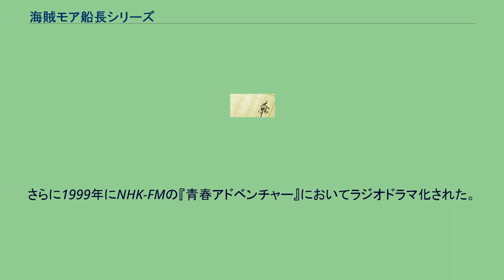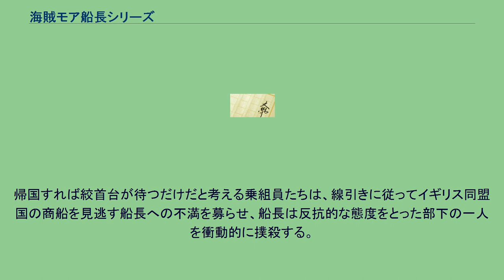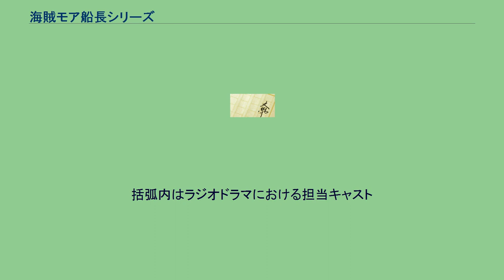海賊モア船長シリーズ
『海賊モア船長シリーズ』（かいぞくモアせんちょうシリーズ）は、多島斗志之による海洋冒険小説である。
「海賊モア船長の遍歴」は1995年から『小説中公』で連載が始まり、1998年に単行本化された。
また「このミステリーがすごい! 1999年版」で17位にランクインした。
さらに1999年にNHK-FMの『青春アドベンチャー』においてラジオドラマ化された。
続編となる「海賊モア船長の封印」が2004年1月から『小説すばる』に掲載され、2005年に「海賊モア船長の憂鬱」と改題して単行本化された。
1696年、イギリス国王ウィリアム3世からの特命を受け、キッド船長率いる武装船「アドヴェンチャー・ギャレー」は海賊討伐の航海へと旅立った。
イギリス東インド会社に勤めていたジェームズ・モアは、海賊との内通を疑われて解雇され、さらに妻を亡くして失意の底にあったが、旧知の仲である船員・大樽の紹介でアドヴェンチャー・ギャレーに乗り込んでいた。
国命の元に出帆したものの、イギリス出国前には海軍に水夫を徴兵され、海へ出てからは嵐に遭い、先へ進めば熱病が流行りだす。
さらにイギリスを出てから10ヶ月以上もの間、海賊船を1隻も発見することができなかった。
海賊船からの没収が見込まれていた収穫がなければ、船員は給与を得られない。
アドヴェンチャー・ギャレーの船内には、次第に剣呑な雰囲気が立ち込め始めた。
キッド船長はとうとう「海賊船以外の船も標的とする」ことを決定し、そのとき航海士に抜擢されていたモアは、イギリスにはもはや自分を待つ者など一人もいないという諦念から、船長の決定に賛同する。
こうして“海賊討伐船”アドヴェンチャー・ギャレーは、“海賊船”アドヴェンチャー・ギャレーとなった。
海賊船以外の獲物にはこと欠かないはずだったが、キッド船長は、イギリス本国に直接敵対しなければそのうち帰国しても許されると考え、「イギリスおよびその同盟国の船は襲わない」という線引きを行う。
帰国すれば絞首台が待つだけだと考える乗組員たちは、線引きに従ってイギリス同盟国の商船を見逃す船長への不満を募らせ、船長は反抗的な態度をとった部下の一人を衝動的に撲殺する。
荒れ果てていくアドヴェンチャー・ギャレーだったが、航海に出て2年、ようやく収穫を果たし、莫大な額の財貨を手に入れることになった。
しかし、それが分裂のきっかけとなった。
乗組員たちの大半は、もはやキッド船長に付いていく理由がなかったのだ。
免罪を信じて帰国の道を選んだキッド船長から、モアはアドヴェンチャー・ギャレーを譲り受け、海賊として独立した。
「海賊モア一味」の誕生である。
新たな乗組員を仲間に迎え、新米船長ながらも機知に富んだモアの元、アドヴェンチャー・ギャレーは経験を積んでいく。
あるときモアは仲間の一人から、自分の兄がブラッドレー一味の海賊船「タイタン」に身を寄せていたものの、ブラッドレーからの拷問を受け、ついには死んでしまったことを知らされた。
政府の密偵と疑われたとのことだが、疑いのかかった理由はよくわからないという。
モアはその真相を知るためにブラッドレー一味を追いたいという欲求を抱くが、船長であるからこそ個人的な都合で船を動かすことは許されず、苦悩する。
だが、モア率いるアドヴェンチャー・ギャレーと、ブラッドレー率いるタイタンは、いくつもの縁で結びつき、やがて敵として巡り合うことになる。
括弧内はラジオドラマにおける担当キャスト